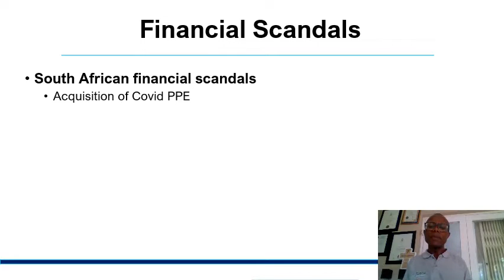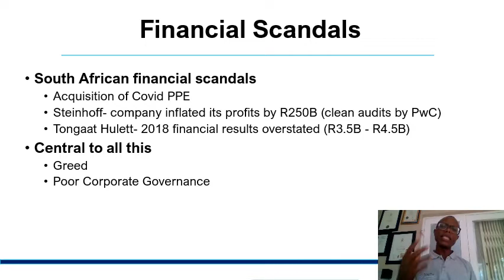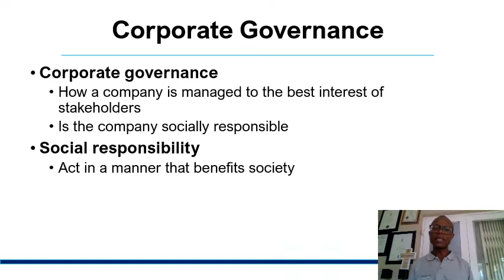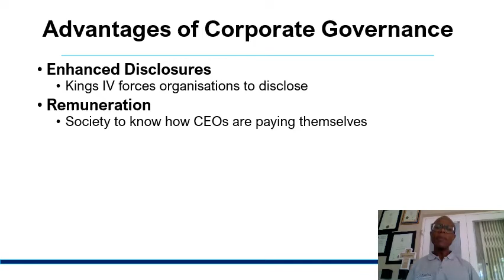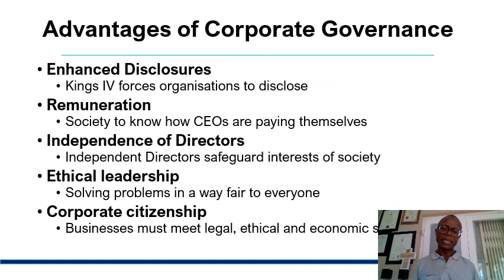Corporate Governance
-Examples of scandals which corporate governance try to resolve
-Definition of Corporate Governance, and
-Advantages of Corporate Governance